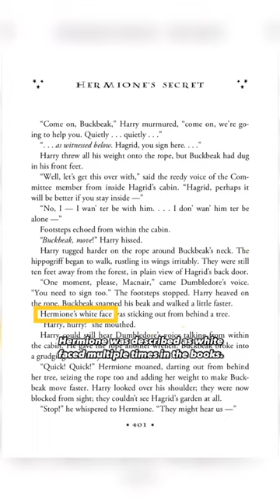Was Hermione Black or White in Harry Potter?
The cast of Hermione in the cursed child created a confusion among the fans, about whether Hermione is indeed black in the series.
Well the Cursed Child to me is not Canon, but the actual canon books ended this debate. Hermione was described as white-faced multiple times in the books.